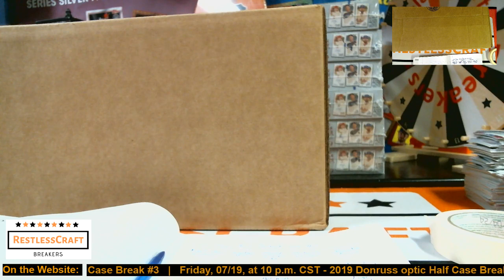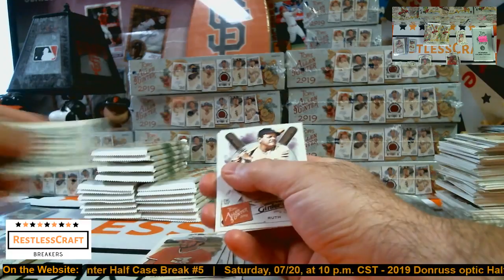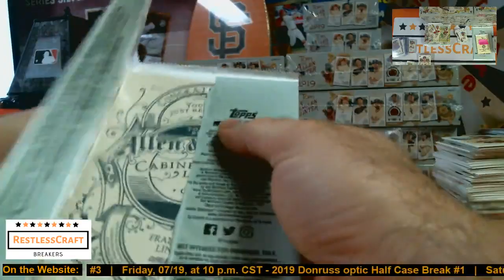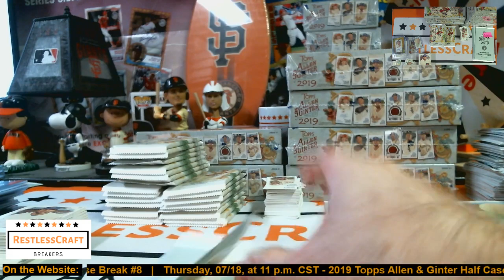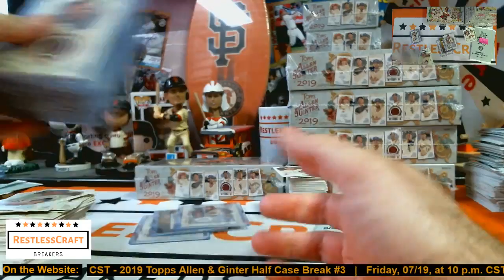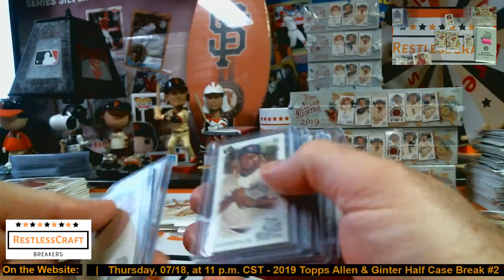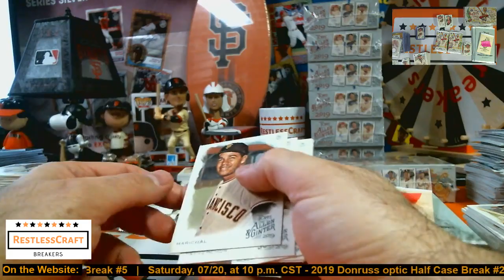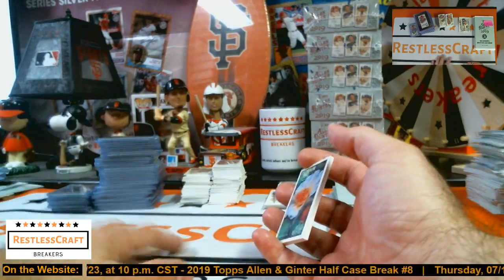2019 Allen & Ginter Facebook Group Case Break #2